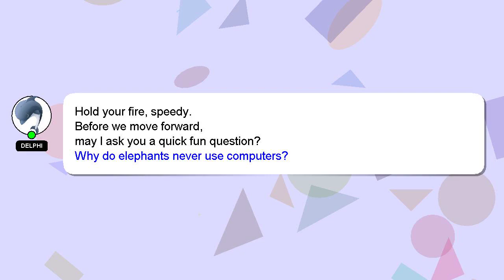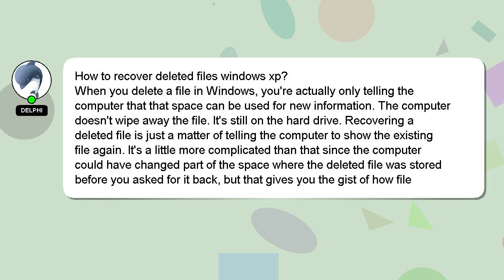How to recover deleted files windows xp?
An introduction to myself in a few words, Howdy, my name's Delphi. I help you answer your questions. - How to recover deleted files windows xp?

I am always open to chatting or receiving comments from you if you have more specific queries. Providing an answer will be acknowledged and appreciated with a 'heart' from me.

*2 What we are experimenting :*